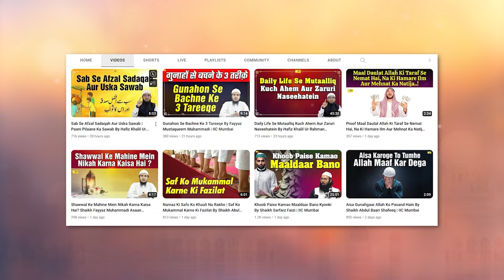Maut Ki Haqeeqat Kya Hai? | Maut Aur Aakhirat Series Ep. 06 | Shaikh Abul Bayan Salafi | IIC Mumbai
Bank Account Details:
ILM FOUNDATION
ICICI Bank
Savings account
IFSC CODE-ICIC0001028